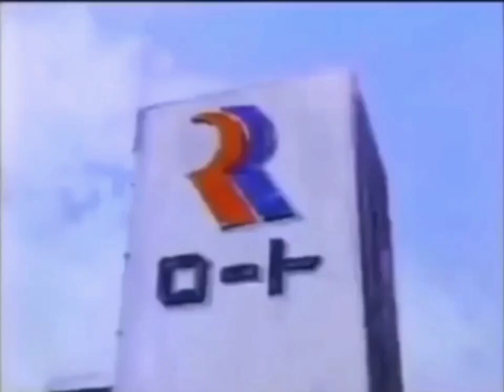ロート製薬 19zz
愛ラブ爆笑クリニック版🙄
ていうかSMAP×SMAPと変わらんな😟

謎の削除に遭ったが異議申し立てが認められたぜ～😁😁😂😂 ｻﾞﾏｱﾐﾛ